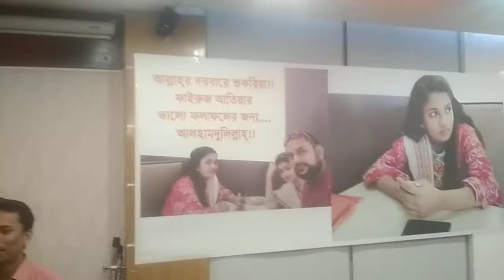Fairooze Education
Fairooze